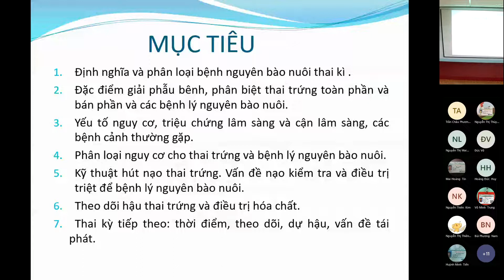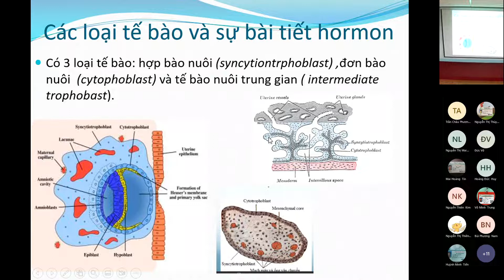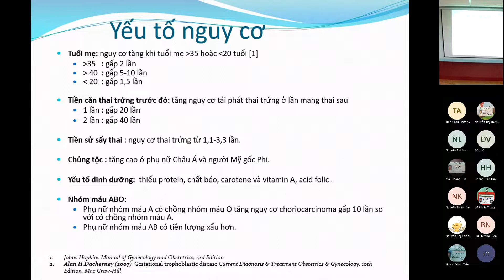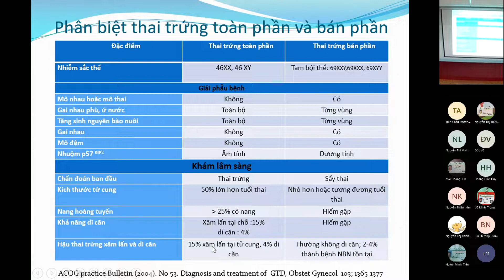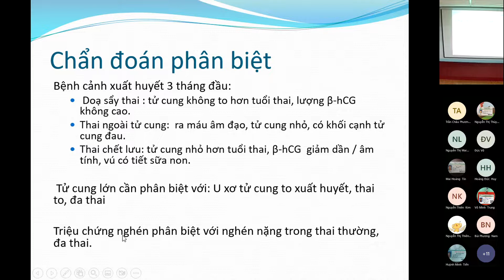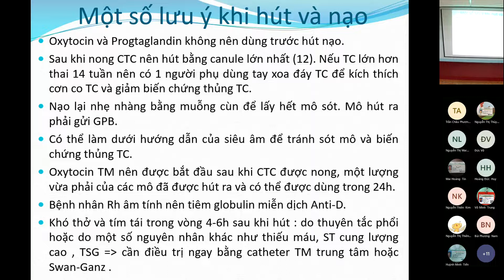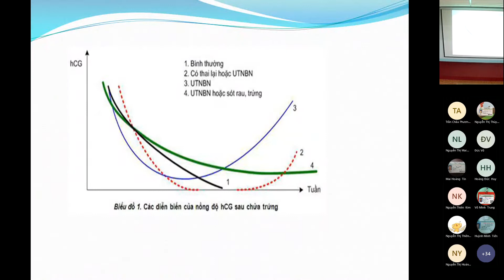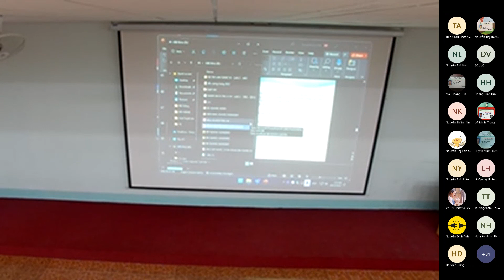11.1 Bệnh lý nguyên bào nuôi - Thai trứng